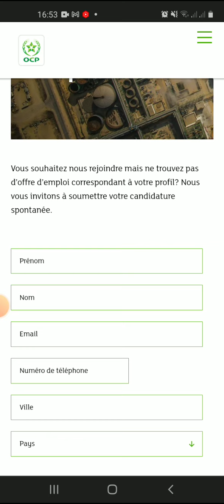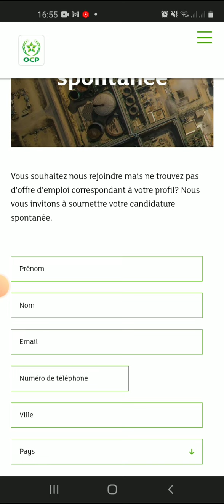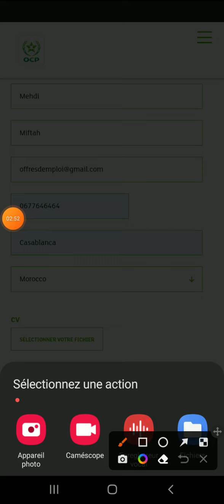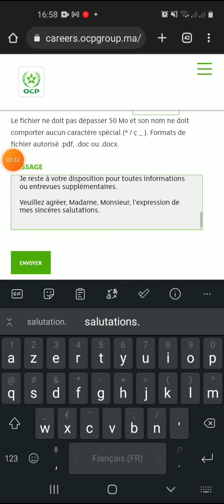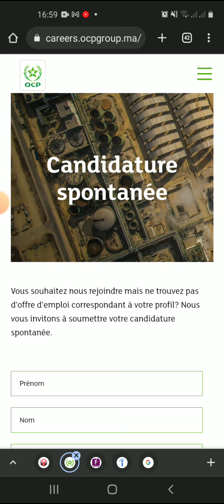العمل داخل المكتب الشريف للفوسفاط ¦ توظيف بالمكتب الشريف للفوسفاط ¦ فرص عمل في المغرب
استثمار الترشيح للعمل مع شركة OCP المكتب الشريف للفوسفاط ¦ فرص عمل بجميع المدن المغربية 🇲🇦 أرسل طلبك

▬▬▬▬▬▬▬ஜ۩۞۩ஜ▬▬▬▬▬▬▬▬

▬▬▬▬▬▬▬ஜ۩۞۩ஜ▬▬▬▬▬▬▬▬

🔸انستاغرام ¦ Instagram :
rayane.mohamed.35380
▬▬▬▬▬▬▬ஜ۩۞۩ஜ▬▬▬▬▬▬▬▬

▬▬▬▬▬▬▬ஜ۩۞۩ஜ▬▬▬▬▬▬▬▬

▬▬▬▬▬▬▬ஜ۩۞۩ஜ▬▬▬▬▬▬▬▬
▬▬▬▬▬▬▬ஜ۩۞۩ஜ▬▬▬▬▬▬▬▬

Bien cordialement !!

▬▬▬▬▬▬▬ஜ۩۞۩ஜ▬▬▬▬▬▬▬▬

▬▬▬▬▬▬▬ஜ۩۞۩ஜ▬▬▬▬▬▬▬▬
🔸 كلمات دلالية :

فرص_عمل_سائقين اليوم
emploiالعمل داخل المكتب الشريف للفوسفاطتوظيف بالمكتب الشريف للفوسفاطفرص عمل في قطرفرصة عمل في المغربالربح من الانترنت 2022الوظيفة العموميةفرص شغل عاجلةالعمل من المنزلفرص عمل من المنزلفرص عمل في المغربفرص عمل للنساءالعمل من المنزل عبر الانترنتالعمل من المنزل بدون خبرةالعمل من المنزل للنساء